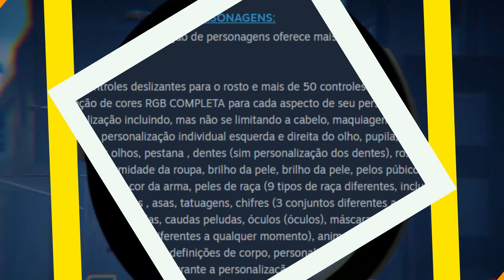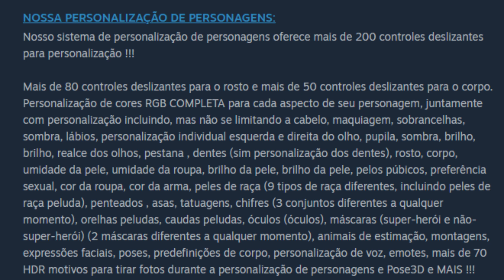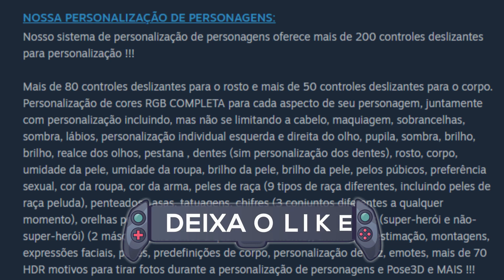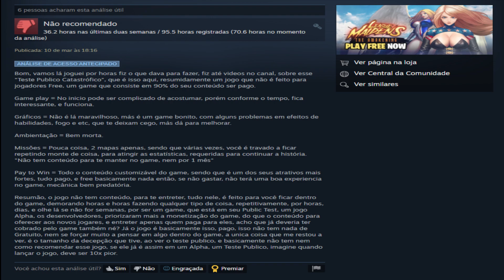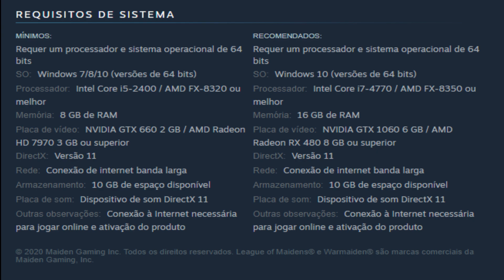X4V4SC4S, BUND4S e PEIT0S | CUSTOMIZE COMO QUISER em LEAGUE of MAIDENS | ANIME RPG de MUNDO ABERTO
Neste vídeo eu abordo game leagueofmaidens um rpg desenvolvido por apenas 3 pessoas e disponível na steam (fase alfa) que vem dando o que falar por conta da sua "customização exagerada".

Em específico, esse vídeo abordará tanto os fatos positivos (prós) quanto os fatos negativos (contras) do game, a gameplay do mesmo, os motivos por trás das polêmicas, requisitos de sistema (mínimos e recomendados) e principalmente a razão de algumas pessoas o "detestarem".